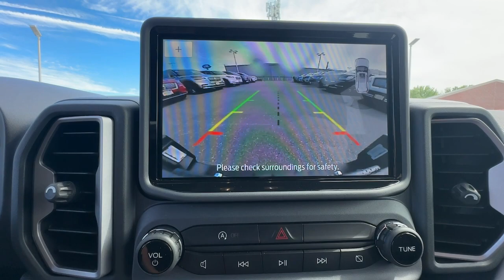2022 Ford Bronco_Sport Big Bend NY Staten Island, Jersey City, Bayonne, Woodbridge, Old Bridge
Pre-Owned 2022 Ford Bronco_Sport Big Bend available at Dana Ford located in 266 West Service Rd, Staten Island, NY, 10314. Servicing the Staten Island, Jersey City, Bayonne, Woodbridge, Old Bridge area.

Your next car could be the  2022  FORD Bronco Sport.  Check out this handy Ford Bronco Sport, the modern-minded vehicle that's at home in town or off-road. Compact and capable, it has the features you need to make every adventure a success. These are just some of the great options this vehicle comes with: Apple Carplay®/Android Auto®, Wireless Charging Station, Keyless Entry, Premium Sound System, Fog Lamps, Heated Mirrors, Satellite Radio, Steering Wheel Audio Controls, Electronic Stability Control, Aluminum Wheels. Feel prepared for whatever the road has in store in this well-equipped Bronco Sport. Treat yourself to a test drive today. Our staff will toss you the keys and give you an outstanding customer experience.